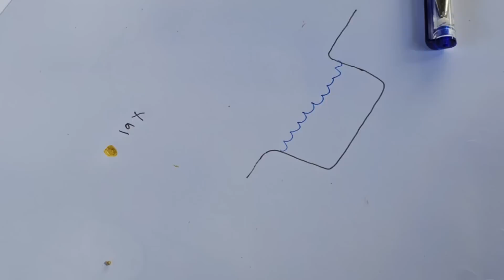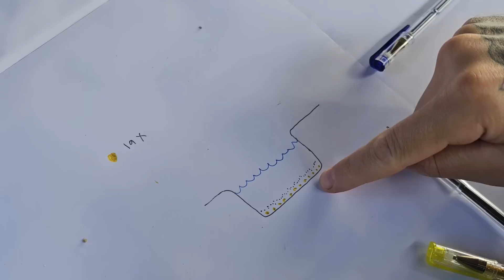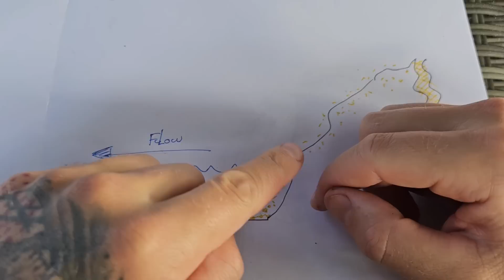The Forgotten Layers of Gold (I stole an 8 year olds pens for this)